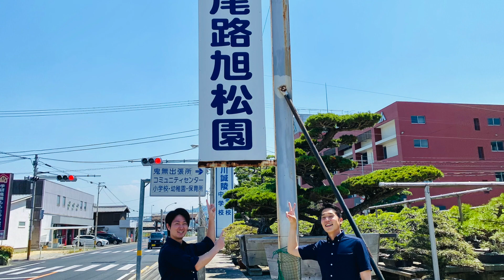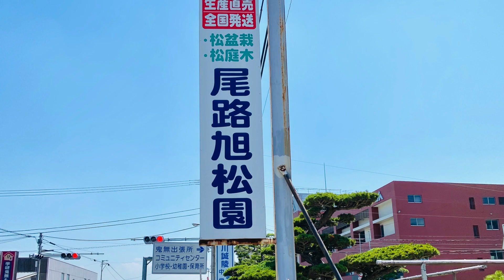ORO KYOKUSHOEN (尾路旭松園)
"Bonsai" spreading around the world
We will transmit the charm of bonsai from Japan ♪

Kinashi Town, Takamatsu City, Kagawa Prefecture is also one of the world's leading bonsai production areas. Pine bonsai accounts for 80% of the national market!

I'm happy for the high ratings and comments

If you do not mind,
Please tell us your impressions!

If you want to see it everyday

Let's know the charm of bonsai ♪

[How to enjoy bonsai]

The highlight of bonsai is the harmony between "natural beauty" and "artificial beauty", and the point is to find the front and lower your eyes to the middle of the tree.

[Appreciation point]

▶ ︎ rooting
When you appreciate a bonsai,
First, let's look at the tension of the roots.

▶ ︎ rise
The part from the root to the first branch is called "rise", and it is preferable that it is thick and has no waist. In the case of pine bonsai, the skin of the trunk, which has been layered over many years, is one of the attractions.

▶ ︎ pruning
A well-balanced arrangement of large branches is one of the conditions for good bonsai. In other cases, you may want asymmetrical beauty when looking from the front.

▶ ︎ leaf
Enjoy the leaf shape that changes depending on the season and the shape of the leaf that changes depending on the tree species.